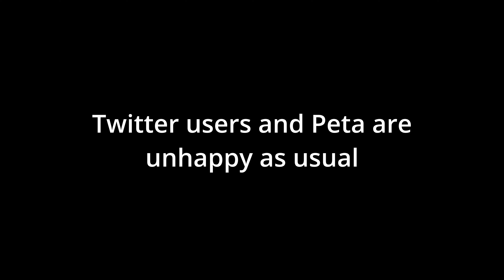Peta Says Palword Promotes Animal Cruelty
Palworlds success has been huge but the brains responsible for these claims are very unfortunately not

on a side note ive been considering streaming. lemme know!